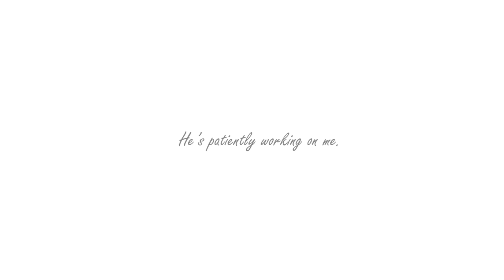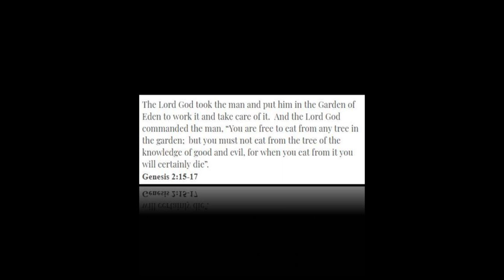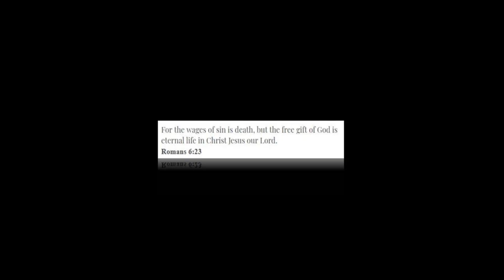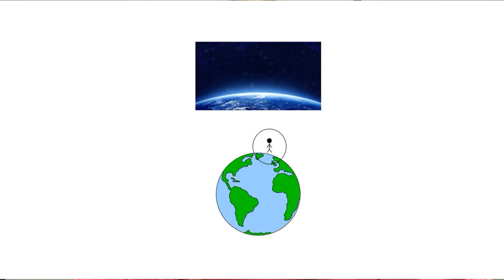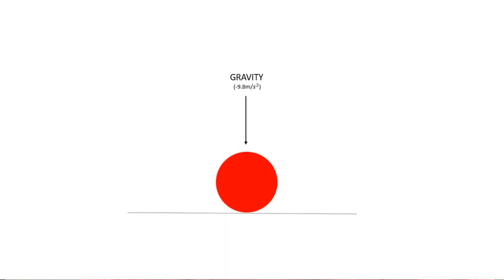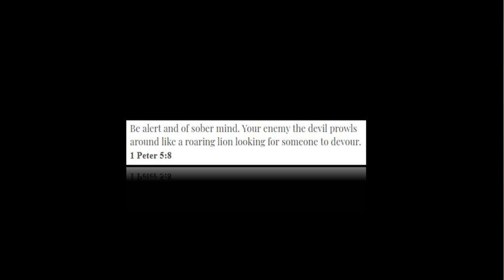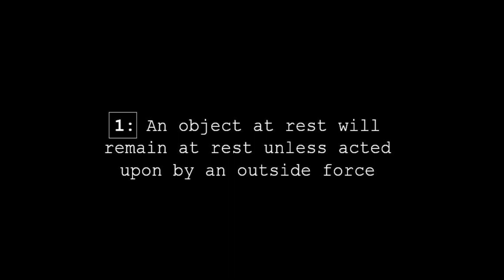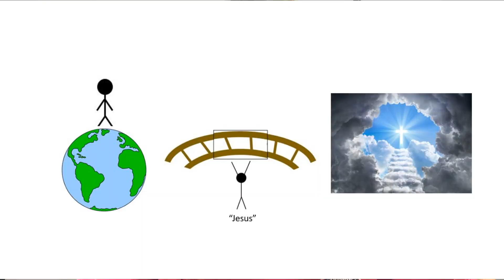The Essentials Series: Gravity and Sin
Part 2 of 3... this time with better software and organization.